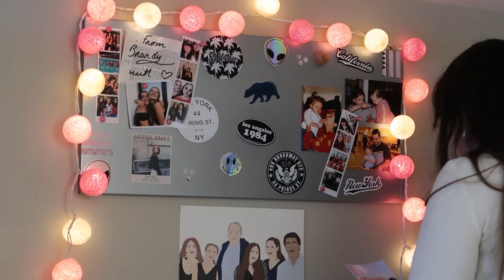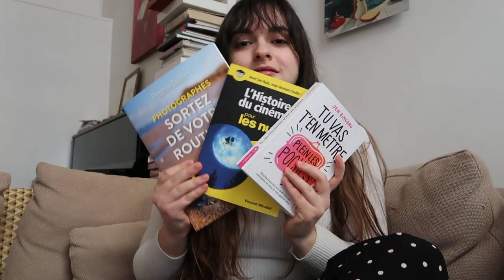RESTER CRÉATIF ET PRODUCTIF PENDANT LE CONFINEMENT !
HEY ! Je vous retrouve aujourd'hui avec une nouvelle vidéo où je vais essayer de vous inspirer et de vous motiver pendant ce confinement pourri, pour essayer de rester créatif et productif durant cette période ♡

★Pouce bleu si tu veux voir :
- un haul
- une vidéo créative (dessin, photo, etc.)

★Ce que je porte dans cette vidéo :
 Haut : Pimkie
 Bas :

Jeanne ♡